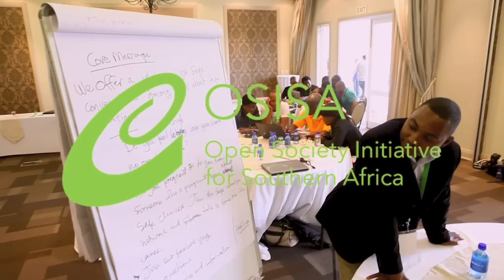OSISA Regional Youth Training on ICTs and Social Media Part 1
we recently traveled to south africa to facilitate the open society initiative of southern africa's youth training on ICTs and social media. we worked with a great team and a fantastic group of youth participants. this is a glimpse of our journey.